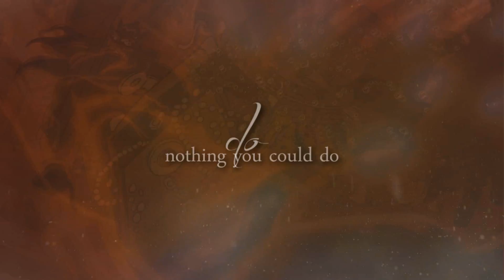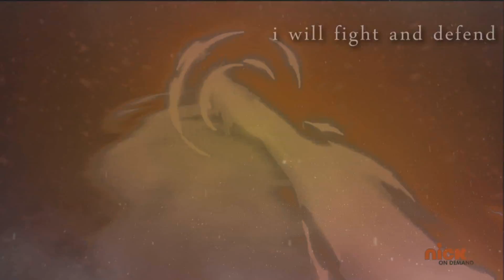When It Comes to the Truth - (Happy Father's Day)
HD or you wil be blinded forevaaaaaaaa!!!

I'm really late getting this up, but my internet was having problems and so I blame technology. I made this for my dad for Father's Day obviously, and yes it's weird with the ranom live action movie thrown in but I was doing shows that he liked that had father/daughter characters and I also needed to have the clips for it ;) I still like for the most part how it turned out so I decided to upload it anyway.